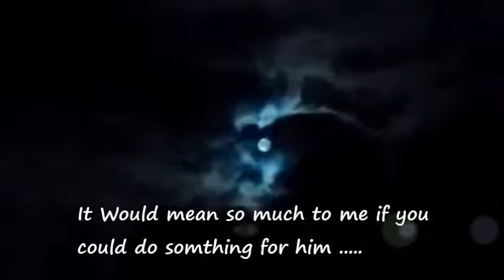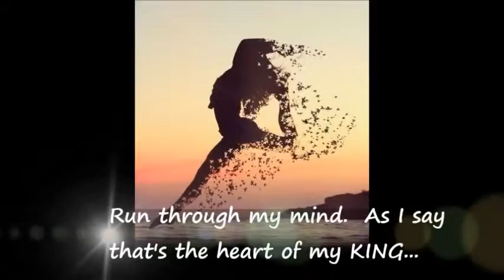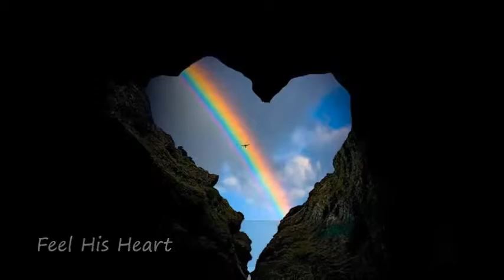The Father's Heart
A little Story
by: Anna M Wachtel

done 4-9-16
For Love of Truth